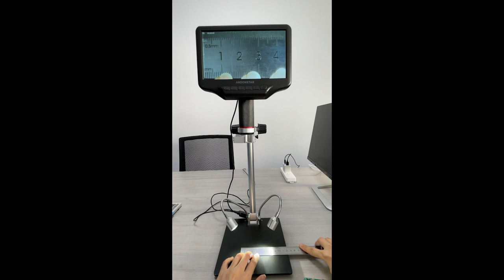What's the field of view range of Andonstar AD407-Pro?andonstar